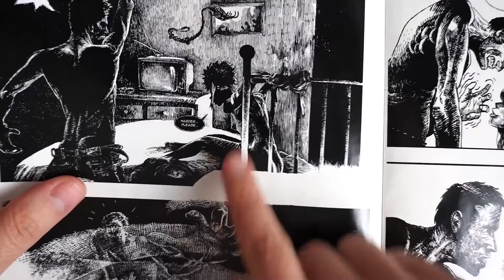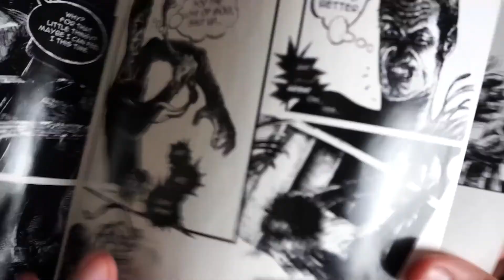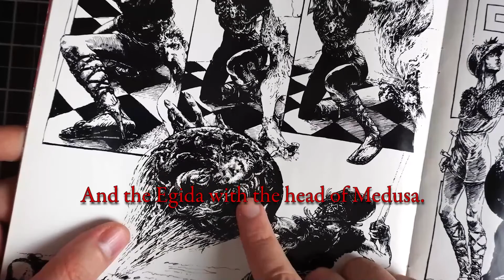Negra Noche. Whole process video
Negra Noche is a song inspired by a poem by Daniel Cruces.
These are the fragments of the poem used in the song.
V

Baila mostrando los dientes
Brillando, piel de serpiente
Negro noche, río que lleva
El llanto de las estrellas
Baila, baila desnuda
Brillando por ti el reflejo
De los millones de espejos
De tu piel, ojos de Buda
Escúrrete por mis dedos, baila, baila ya
Miríada de colores
Suspendidas más allá de tu mirar
Brillando la arena cruda
Sonrisa de muerte y diente
Cuerpo frágil, cuerpo ágil, cuerpo fuerte
Un corazón de serpiente
Y un baile para matar

  I

No escucho, no escucho,
Ni veo.
Lo feo
De ver y escuchar a lo mucho
No es tú ni yo ni aquello,
Sino esto.
Tremendo,
El ahora en destello.
Secretos. El odio en mi boca,
En la tuya.
Que bulla
Perdido en tu frente de loca.

0:17 With Daniel I have been developing a comic called "Athena".
In it there is a young woman named Zara.
Zara has an unfortunate run-in with Gianni.
Zara is revealed to be the incarnation of the goddess Athena.
Daniel suggested as Zara the protagonist.
1:57 So I started to sketch the general composition.
I want to represent some iconic elements of the comic such as the spear
And the Egida with the head of Medusa.
The initial idea was to represent Zara dancing around a night bonfire.
Zara's character was designed years ago but she has been transforming and gaining character.
I scan the drawing of Zara armed.
I sketch another Zara, this time more contorted.
These are other initial designs from Zara and Gianni.
3:30 I start to digitally mount Zara's drawings.
These are some of the preliminary sketches for Athena Issue 2 that are in production.
I have decided that Zara will shed her clothes as she dances.
Zara meets Gianni again in Issue 2.
But in this illustration she will only dance.
The circle has been closed.
I print the digital montage.
6:19 For coloring, I usually start with watercolor pencils or watercolors.
Pen brushes
Medusa's head is always rendered pixelated to protect the viewer.
The final result of a watercolor is always very bright.
That's why I use it as one more layer of color.
13:35 If I want a night scene, I better use acrylic.
This is the song "Negra Noche".
17:48 I'll add some finishing touches with airbrush.
I have digitized all the work,
18:38 I proceed to mount it in photoshop.
I hope you enjoyed this process as much as I did.